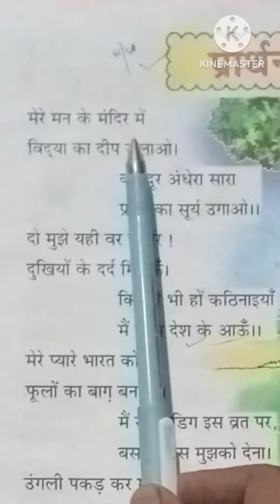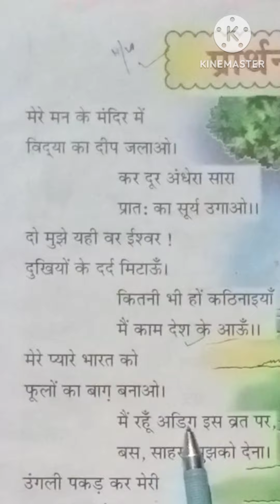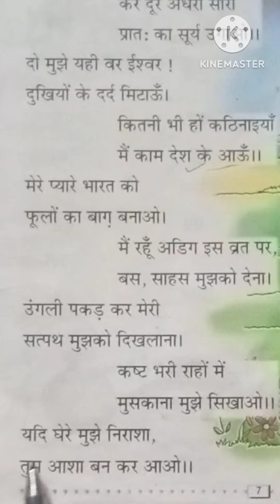प्रार्थना ज़यभारती भाग१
प्रार्थना जय भारती भाग -१